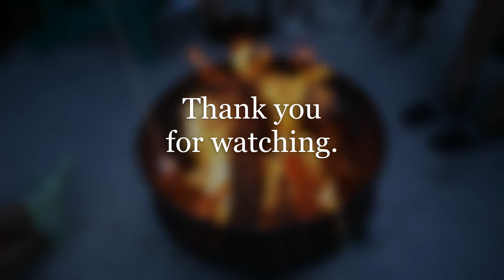We left Mexico.....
We left Mexico but not for long. We decided to come visit family for summer break.